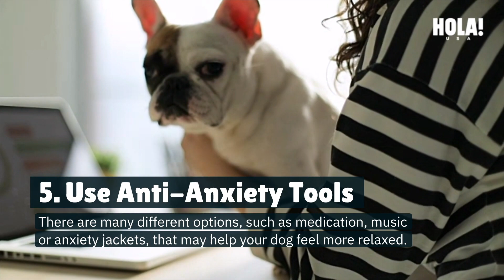6 Tips to Reduce Your Dog's Stress During the 4th of July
ABOUT HOLA!